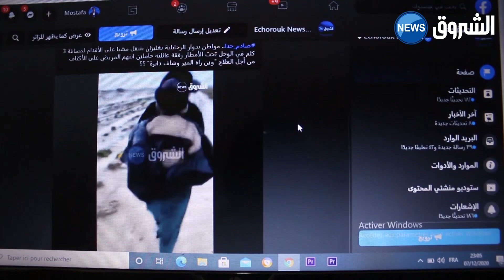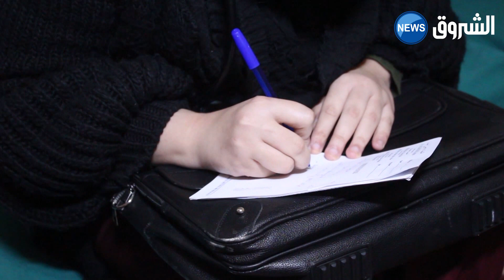بعد الضجة التي أحدثها فيديو مواطن بدوار الرحايلية في غليزان ..صاحبة مبادرة "ألو طبيب" تتدخل